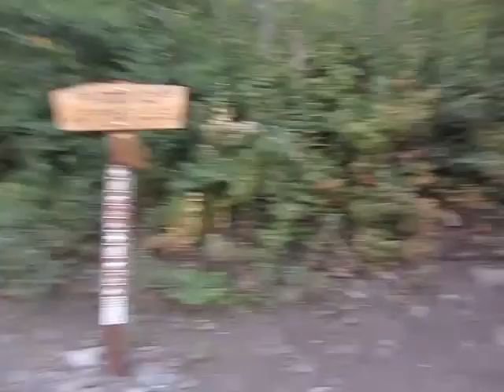Lame Horse Trail - Timpanogos Area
This trail starts at the Aspen Grove Trailhead (the same one that goes to Mt Timpanogos).  There's a junction after a quarter mile - go right.  It's a trail very similar to the Stewart Falls road that goes the other direction.  The difference is, you can leave a vehicle at each trailhead if you only want to do half the hike.  It's around 2.5 miles each way with 1500ft vertical gain from Aspen Grove TH.